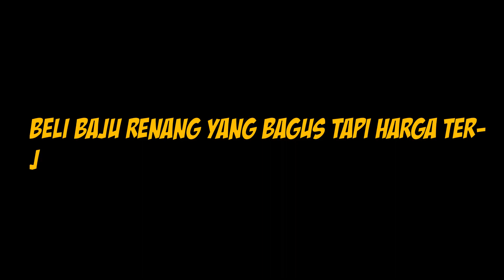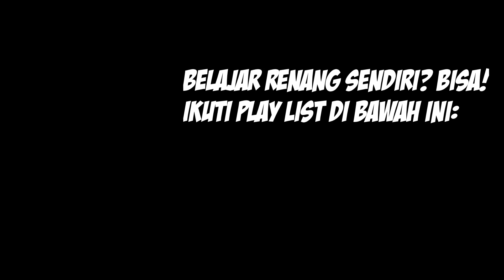Mau ikut test polisi: hari ketiga sudah bisa 20 meter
Di video ini saya mengajarkan cara renang untuk pemula. Disini saya tidak dibayar.
Bila ada yang ingin belajar secara kelompok, silakan tulis di komentar. Lokasi saya di kota Batam
Semoga bisa menginspirasi.